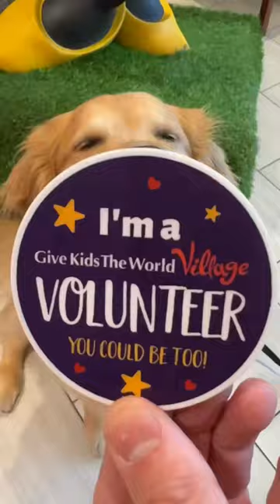My dog visits children with critical illnesses